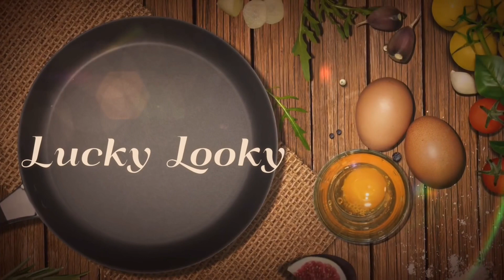Do you have eggs and potatoes? Try this easy breakfast recipe | Quick and easy meal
Try this simple recipe for breakfast you won’t throw your potatoes again. 2 mins cooking

Check also my 2nd channel

Ingredients
3 eggs
2 potatoes
Salt
Pepper
Olive oil